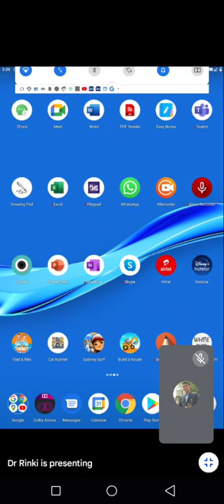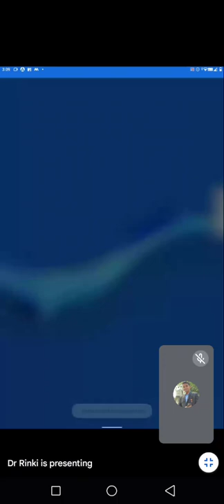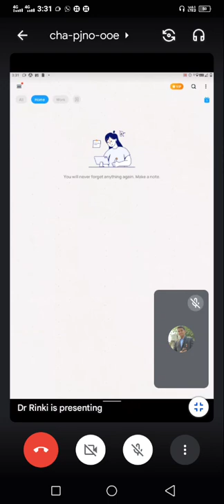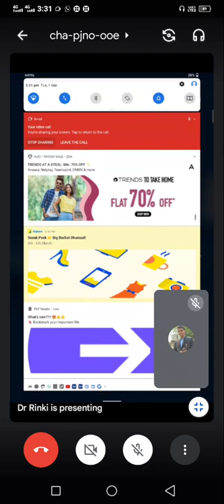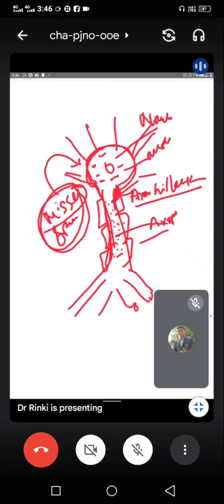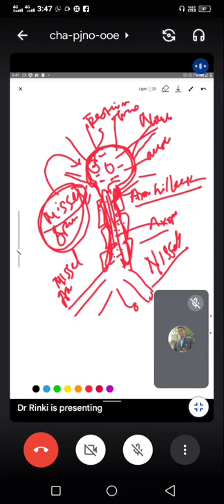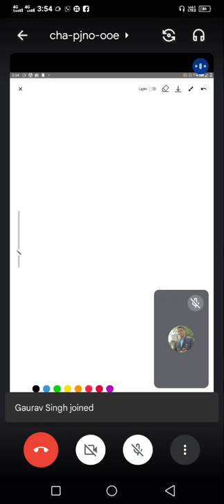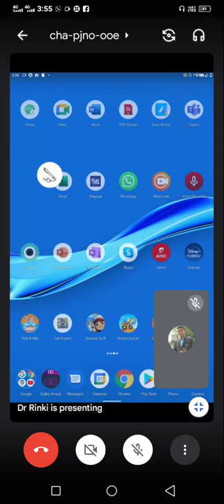bhu mlt anatomy tissue